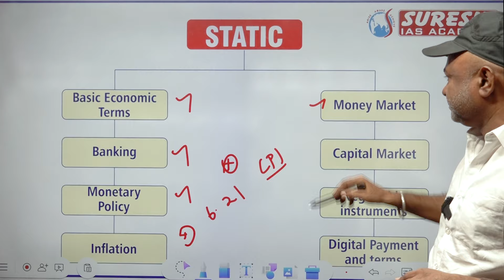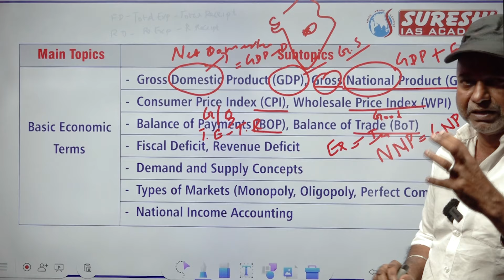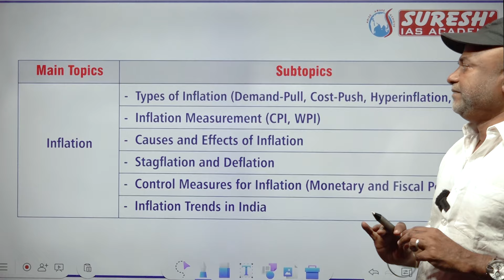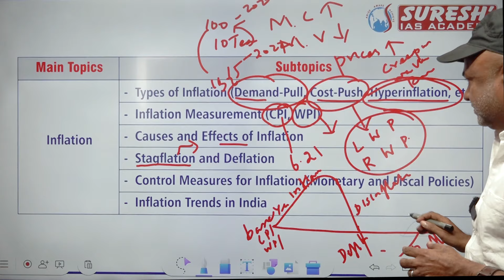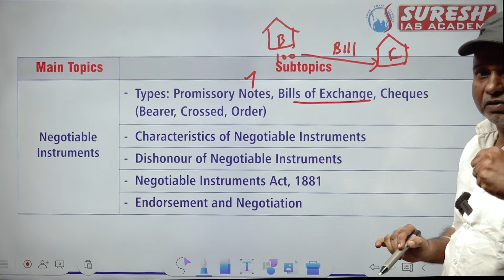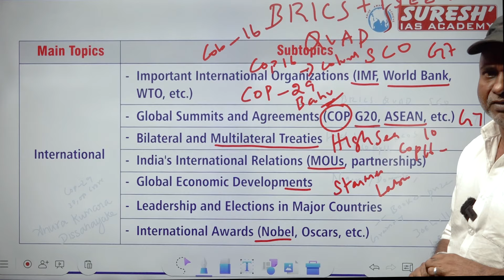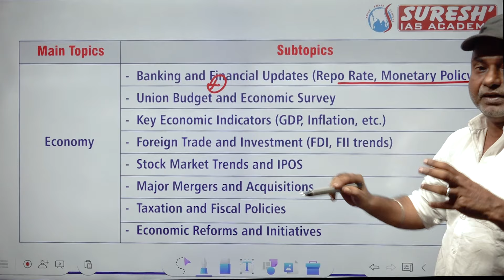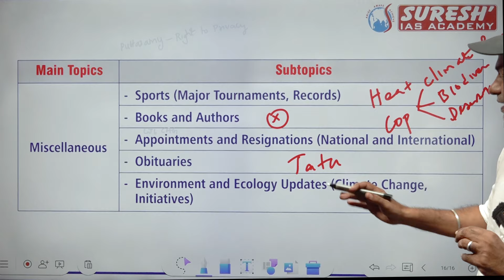IBPS | LOCAL BANK OFFICER | HOW TO STUDY STATIC GK & CURRENT AFFAIRS | Mr. D. Sugesh Samuel